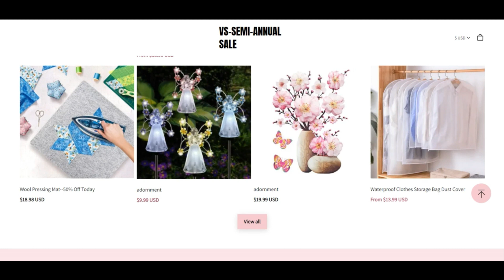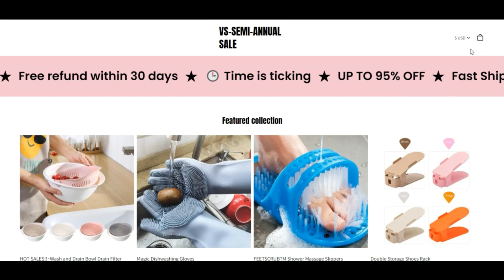Vs Bigsale reviews ( DEC 2023 ) Legit Or Another Scam ? ! Vs-Bigsale ! Vs-Bigsale Com Reviews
Vs Bigsale reviews ( DEC 2023 ) Legit Or Another Scam ? ! Vs-Bigsale ! Vs-Bigsale Com Reviews ! Vs-Bigsale.Com Reviews

The web site is probably going to become a fraud as we uncovered different harmful indicators for vs-bigsale.com.

We mechanically reviewed vs-bigsale.com by checking 40 a variety of data stage most of these has Your situation within the server, rankings offered on other Web web-sites, malware assessments, the resource code being used and all the more. Scamadviser makes use of All of this info to find out a have confidence in rating.